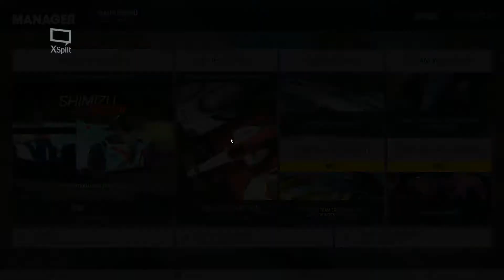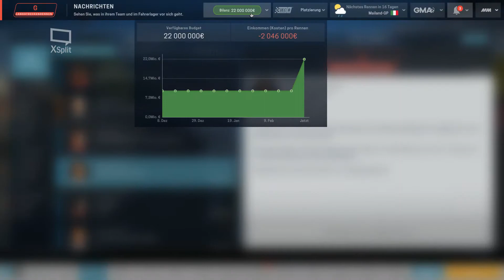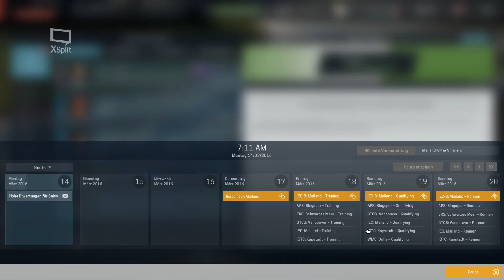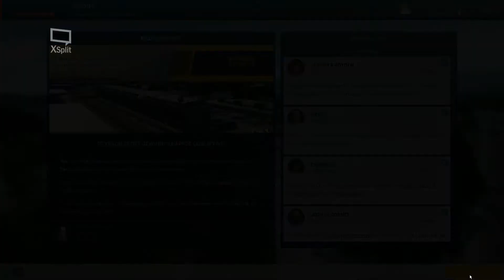Motorsport Manager DLC Endurance Series Review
Ich stelle euch das neue DLC zum Motorsport Manager vor. Dabei ziege ich euch die Features der neuen Rennserie und übe auch teilweise harte Kritik.